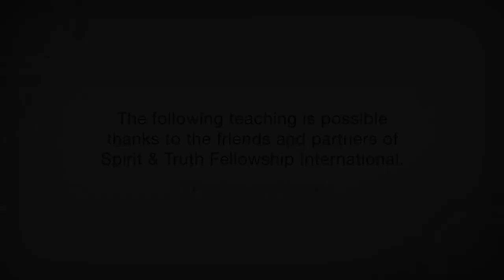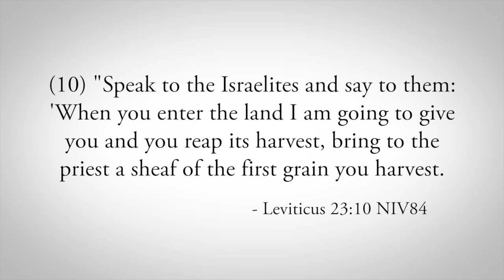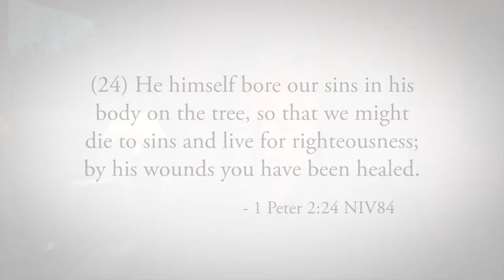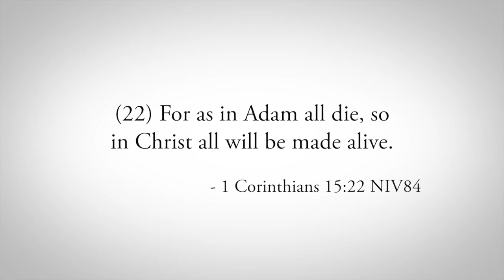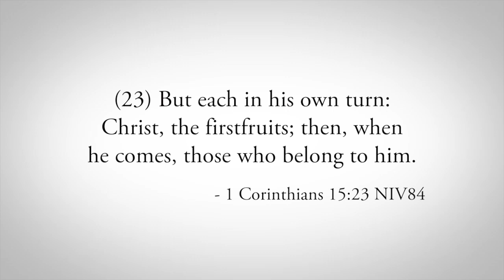The Feast of First Fruits - Feasts of Israel (Part 6)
This teaching discusses the Feast of the First Fruits which occurred in the spring of the year. It illustrates that the symbolism related to this feast is fulfilled in the accomplishments of Jesus Christ.

Verses: Lev. 23:9-14; John 20:17; Rom. 8:23, 11:16; 1 Cor. 15:20-23; James 1:18; 1 Peter 2:24